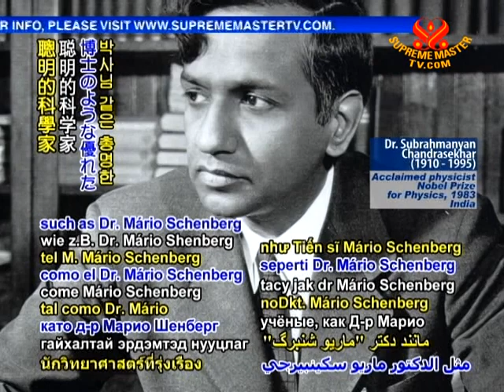TODAY IN HISTORY - Dr. Mário Schenberg's birthday - 02 July 2010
Today, July 2, esteemed Brazilian physicist, Dr. Mário Schenberg was born in 1914 in Recite, Brazil.  He is considered one of the pioneers of modern theoretical physics and astrophysics in the nation.  Dr. Schenberg is known for his work regarding the nuclear mechanisms related to supernovas.  Along with Dr. Subrahmanyan Chandrasekhar of India, he discovered the Schenberg-Chandrasekhar limit.  This is the maximum mass of a core of a star at which it can exist stably and support the outer layers from gravitational collapse.  May brilliant scientists such as Dr. Mário Schenberg continue to help us further understand and appreciate our vast and wondrous universe.